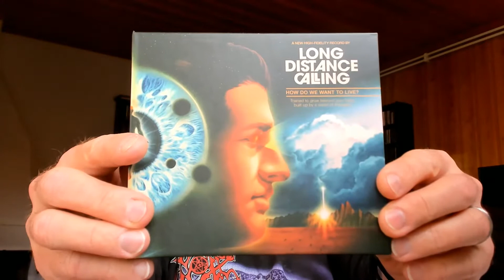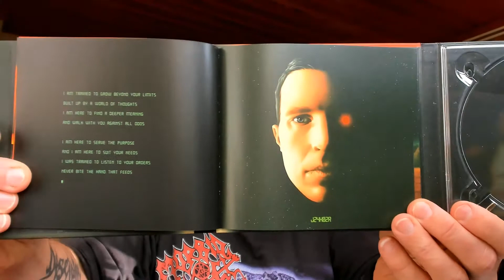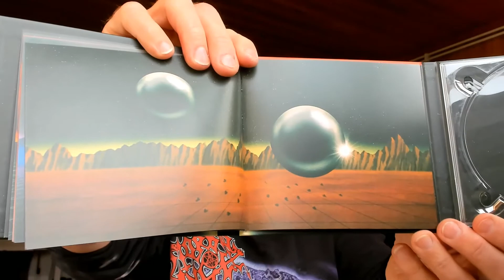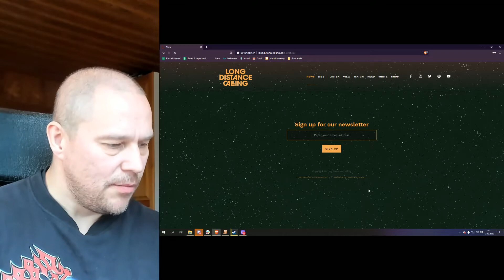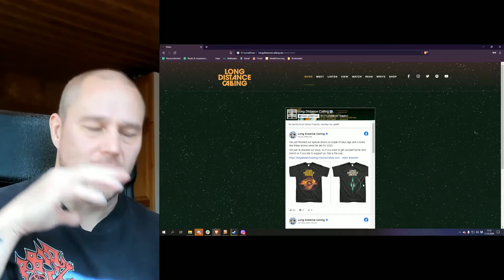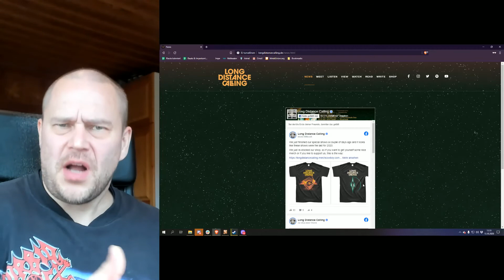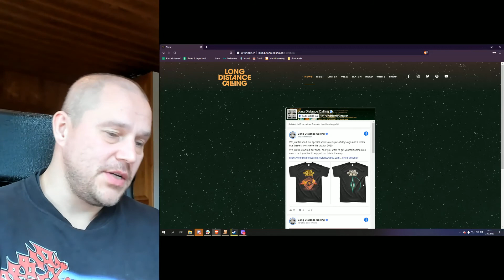Post-rock AOTY contender: Long Distance Calling - How Do We Want to Live? [ALBUM REVIEW]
Post-rock meets Pink Floyd and then some. Check out the review of Long Distance Calling - How Do We Want to Live? here. Definitely an album of the  year contender for me!

1. Curiosity, Pt. 1
2. Curiosity, Pt. 2
3. Hazard
4. Voices
5. Fail / Opportunity
6. Immunity
7. Sharing Thoughts
8. Beyond Your Limits
9. True / Negative
10. Ashes